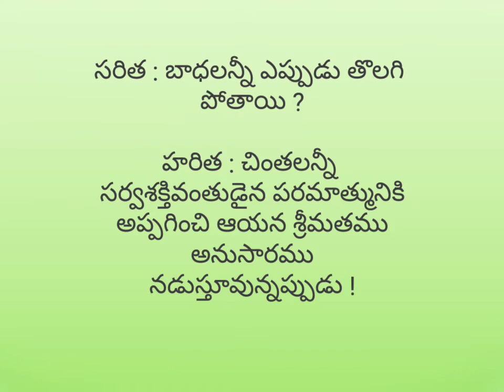చింతల నుంచి దూరం !